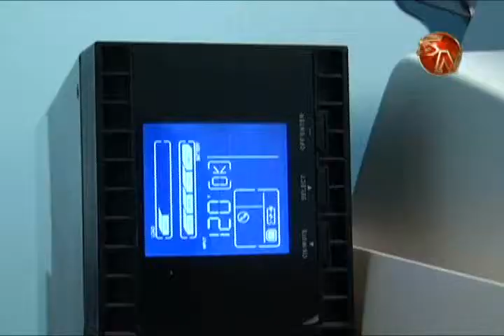Asegurados complacidos por agilidad en la atención en el tomógrafo del hospital Escalante Pradilla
Roxana Hidalgo, se trasladó desde Sabalito de Coto Brus hasta este centro médico en Pérez Zeledón para realizarse un tac.

Esta mujer de 57 años, fue operada de dos hernías en la columna, por lo que requería realizarse este tipo de exámenes.